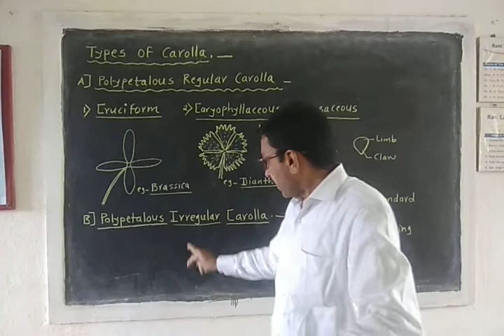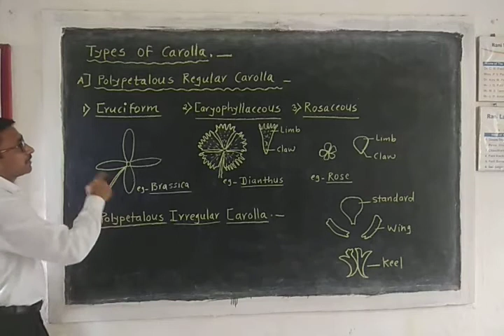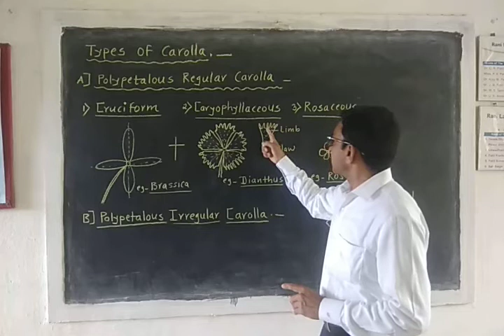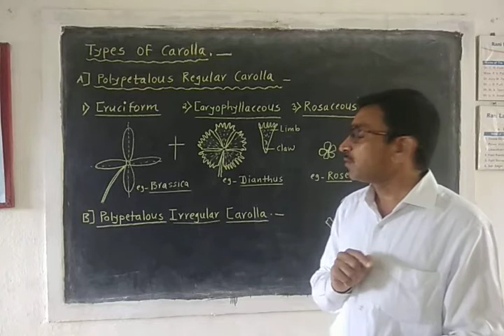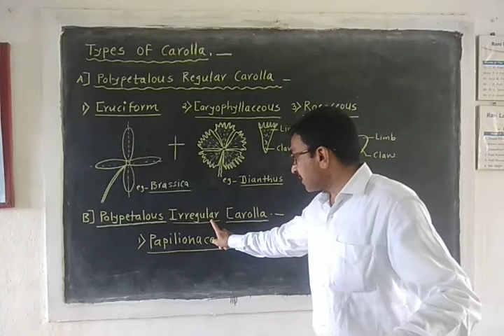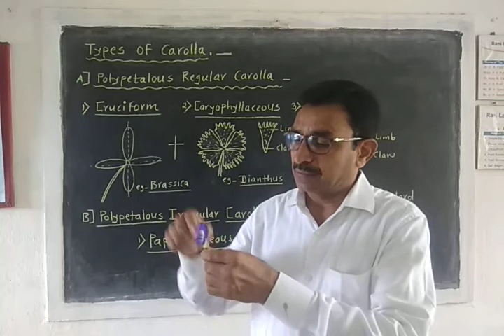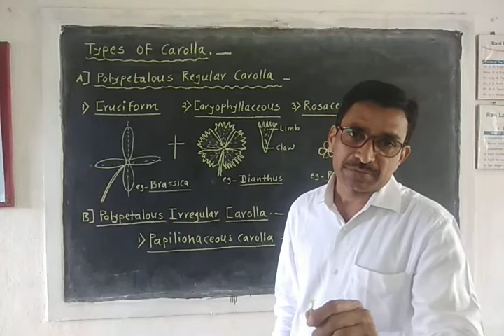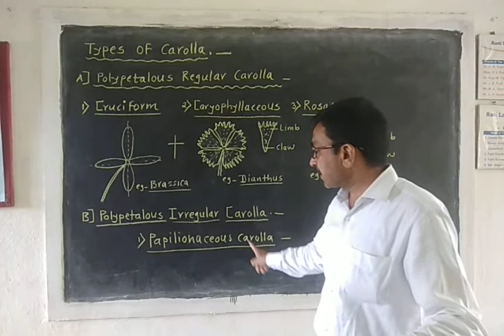Types of polypetalous corolla